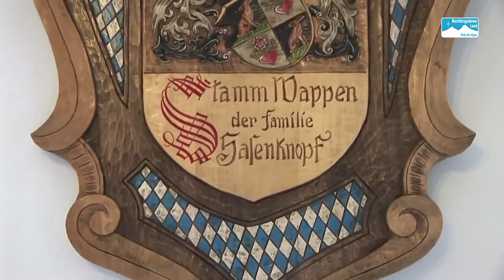BGL Gastgeber: Gästehaus Kohlhiasl-Höh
Das Gästehaus Kohlhiasl liegt in der Schönau am Königssee im Berchtesgadener Land. Weitere Informationen und Buchungsmöglichkeiten finden Sie hier: